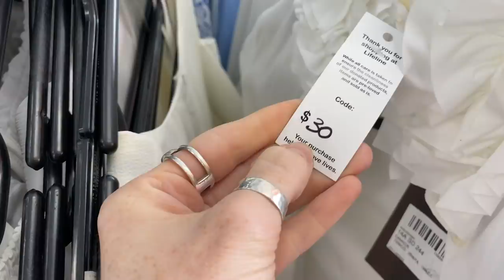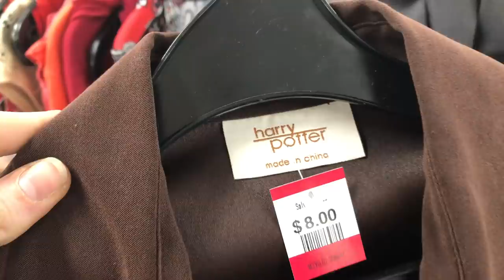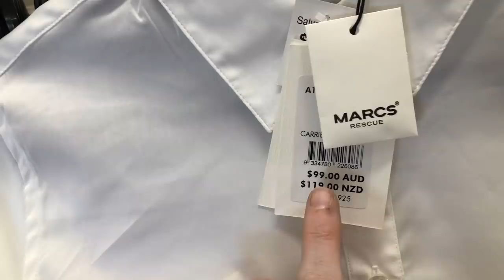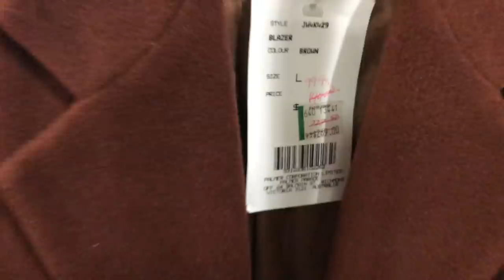$350 DARK ACADEMIA CLOTHING HAUL | THRIFT SHOPPING FOR DARK ACADEMIA OUTFITS!!! THRIFTMAS DAY 11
HAPPY DECEMBER 11TH EVERYONE!!! Instead of participating in Vlogmas this year, i'll be dedicating all my December uploads to THRIFTMAS! I'll be posting daily vlogs in the lead up to Christmas, and i'll only be posting about THRIFT SHOPPING!!! Videos like. Thrift flip, thrift haul, thrift with me, thrift makeover, thrift store challenge, Christmas thrift, anything and everything I can think of to get into the holiday spirit while keeping costs low and keeping my consumption sustainable!

In todays episode, i'm trying out a totally new style that is SO different to my usual aesthetic, but it's a style that so many of my viewers love! I visited 8 thrift stores and spent $350 on a range of different Dark Academia outfits, and i'm so happy with how these turned out! Please tell me what your favourite outfit was, and let me know what style you want me to try thrift next!

Pretty Pastel Pins: